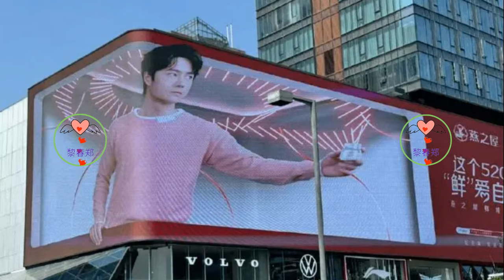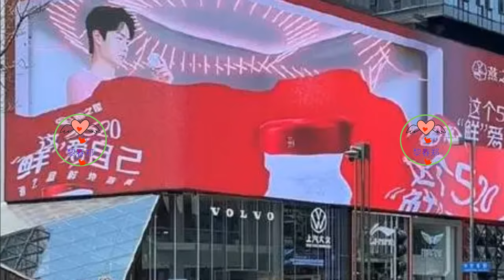次元交错的浪漫奇缘：王一博与燕之屋的3D裸眼盛宴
在这个被数字与光影编织的现代社会，艺术与科技的融合总能创造出令人叹为观止的奇迹。5月20日，一个被赋予了特殊意义的日子，在这座古老而又现代的城市——成都，一场由王一博与燕之屋携手呈现的3D裸眼视频盛宴，不仅点亮了蓉城的夜晚，更是在无数人心中种下了浪漫的种子。
王一博，作为当代娱乐圈的璀璨明星，以其多才多艺和独特的个人魅力赢得了万千粉丝的心。而这一次，他以一种全新的方式，出现在公众视野中，不再是隔着屏幕的遥不可及，而是通过前沿的3D裸眼技术，让每一个路过的人都能感受到仿佛触手可及的亲近。粉色调的针织衫，不仅是对520这个特殊日子的温柔致敬，更是他个人风格的完美诠释，清新而不失优雅，温暖中带着一丝难以言喻的诱惑。